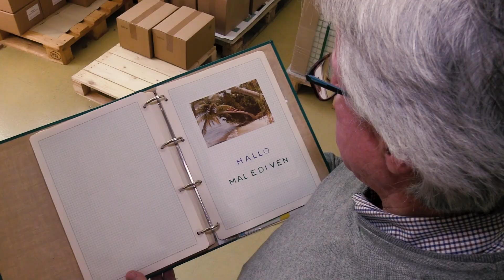💐Rolly, unser Gabelstapler, wird 40 🎂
Seit 40 Jahren leistet Rolly der Gabelstapler der Schweizerischen Bibelgesellschaft einen wichtigen Dienst: Ohne ihn könnten die grossen Paletten nicht in unseren Bibelladen transportiert werden.

Besuchen Sie unseren Bücherladen an der
Spitalstrasse 12, 2502 Biel

Schweizerische Bibelgesellschaft